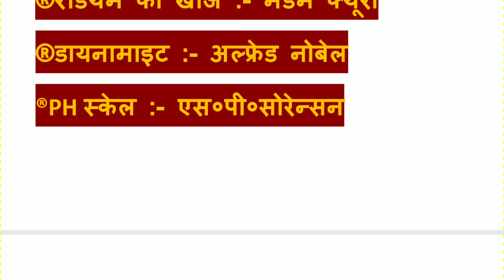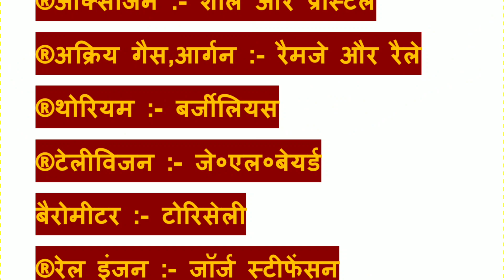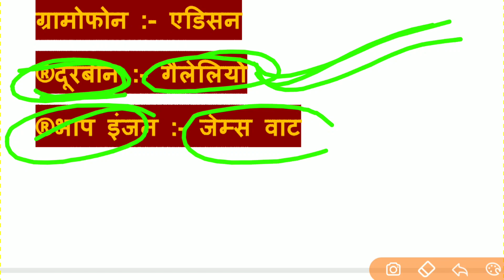वैज्ञानिक की खोज एवं खोजकर्ता से संबंधित महत्वपूर्ण प्रश्न